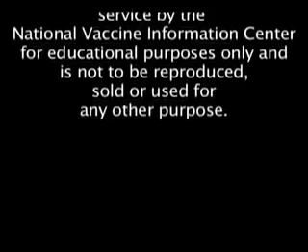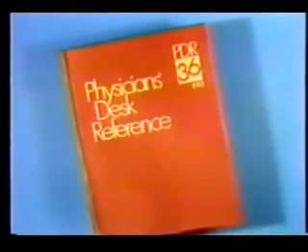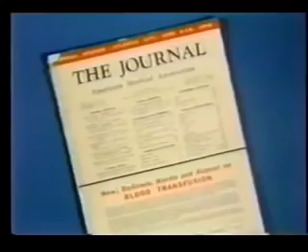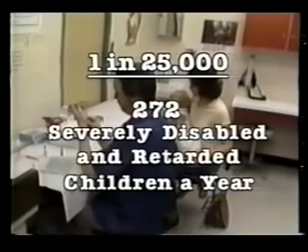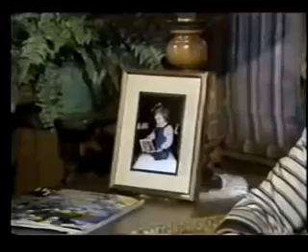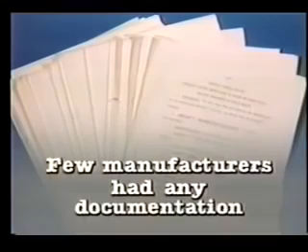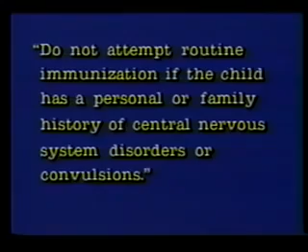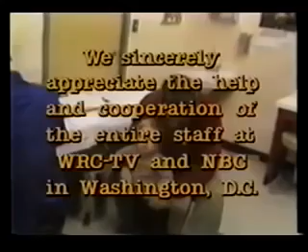DPT Documentary Aired by NBC 1982 Before Media was Completely Bought and there were Journalists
~ Yummy Mummy Emporium & Apothecary

Amandha Vollmer
BSc, Degree of Naturopathic Medicine, Herbalist, Wildcrafter, Free Thinker:

This vaccine was altered into DTaP in the 90s and then in 2005 they created the TDaP. Still as dangerous, still as useless, leading to high rates of autism and other chronic health issues. Dr. Andrew Moulden proved that EVERY vaccine causes harm, a micro-stroke in the circle of Willis in the brain.

"They" don't care about you or your health, this is a racket, a con, and the cult of MDs are so deeply programmed they create lies like SIDS and Shaken Baby Syndrome to gaslight parents and pass the guilt onto them.

No vaccine will  EVER protect you from ANYTHING, EVER, and never has. It is a scam from start to finish. It suppresses the natural expression of toxic material from the body leading to long term chronic diseases like seizure disorders, arthritis, and cancer to name a few.

STUDY: "Adjuvants are injected into newborn babies, infants and toddlers in virtually every one of the 27 shots they receive by the age of two, by schedule starting within hours of birth.

In the Immunopathological and Hyperalgesic Features study, it says, "Adjuvant arthritis can be induced in the rat by the injection of various bacterial cell walls or their components.." The DTaP vaccine, given 3 times in the first six months of life, contains both adjuvant and acellular pertussis bacteria.

The existence of these and similar studies, of the established practice of injection of various adjuvants to induce rheumatoid arthritis in several species of lab animals, and the CDC's recommended vaccine schedule, simply cannot be reconciled."
Fed Proc. 1982 Jul;41(9):2577-82.
Adjuvant arthritis: immunopathological and hyperalgesic features.
Rosenthale ME, Capetola RJ.

"Physicians are indoctrinated to disbelieve claims of harm and are not trained to... recognize nor required to report any adverse reactions. From 90-99% of adverse reactions reported to doctors are never reported to the government's lax Vaccine Adverse Event Reporting System."
— Bernard Rimland, PhD, Director, Autism Research Institute

A study ) proved the DTaP causes eczema. Actually, those of us with eyes and medical training have known this for decades, but alas, many people still live under rocks...

What can you do to mitigate the risks to your child if you see the red flag of eczema? Consider vaccines carefully. This study explained away a 9-fold increase in eczema in their vaccinated population.

J Allergy Clin Immunol. 2008 Mar;121(3):626-31. doi: 10.1016/j.jaci.2007.11.034. Epub 2008 Jan 18.
Delay in diphtheria, pertussis, tetanus vaccination is associated with a reduced risk of childhood asthma.

A parent, " Tears come to my eyes as I watch this. My child was injured in 1993 by this vaccine. To think that they KNEW in the 30's and never improved or withdrew this vaccine demonstrates a lack of interest in the victims. I am heart broken. "

"My dad is a practicing pediatrician with over 20 years of experience and no one in our family is vaccinated. I have 3 brothers. Our immune systems are so strong we haven't had anyone with the flu or any major infectious diseases in decades. I hope this means something to somebody."

"THANK YOU FOR UPLOADING!  MY SON IS ADHD, LEARNING DISABLED, NOW 27 AND WE KNEW SOMETHING HAPPENED BUT NOT SURE WHICH VACCINE.  HE GOT SICK WITH Whooping cough (pertussis) LOTS EVEN THOUGH HE WAS VAXXED."

"I was damaged by the pertussis vaccine not once but twice because nobody wanted to admit it could be the vaccine the 1st time. I almost died both times. 106 fever and convulsions. My mom was only 17 and this was in 1980. I'm lucky I survived. I have large, deep scars where the vaccine was given. My daughter has never received the pertussis vaccine, however at age 2, just after receiving immunizations she had a grand mal seizure. They continued until she was 9yrs old, grand mal, tonic, partial complex, the whole 9yards. It was chalked up to febrile seizures. Til age 9? I don't think so. Now she is 17 and having seizures again. We have zero family history of seizures. She's a drug-free, smoke-free, active healthy young adult otherwise. Many of her medical records have seemingly vanished since her seizures started and inquiries were made. Just makes me that much more suspicious..."

Break down THEIR lies and hold fast to the truth.